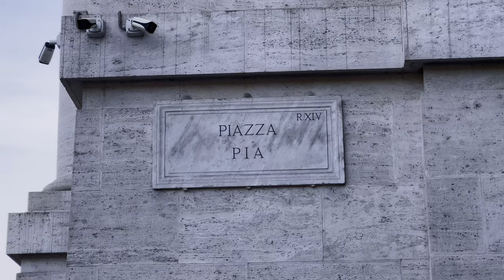Exploring Rome on your Own // Trevi Fountain ⛲, Pantheon etc. // Vlog 35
Exploring Rome on your own can be intimidating as there is so much to do so where to start.

For us, we simplified it and went to to all the attractions that were on our way to next accommodation in Rome. We explored Basilica Papale di Santa Maria Maggiore, Trevi Fountain ⛲,  Pantheon and Castel Sant'Angelo.

Our team currently assists entrepreneurs with video editing 🎥, virtual assistant services 👩🏻‍💻, graphics design 🎨, web development🕸, social media management ❤️, podcasts 🎤, and content writing 📝.

Our Recommendations/Gear 📸
It’s a complete breakdown of what we pack in our BAGs 🎒 for our trips and the services we use to save us money 🤑!

00:00 Introduction
00:47 Basilica Papale di Santa Maria Maggiore
01:53 Trevi Fountain and interesting facts
03:39 Pantheon
04:10 Rome Apartment Tour
05:22 Castel Sant'Angelo
06:28 Bloopers